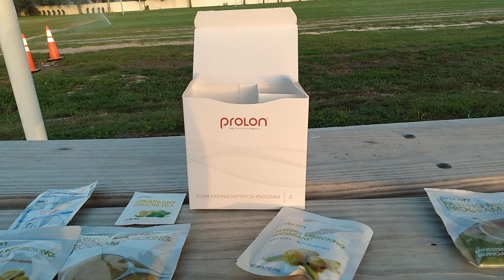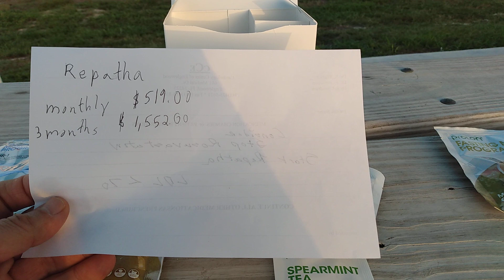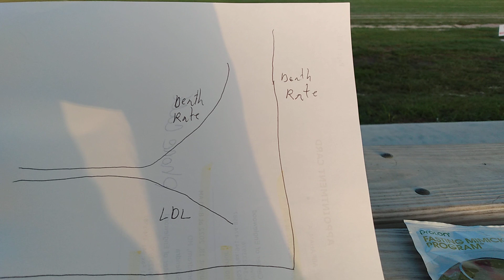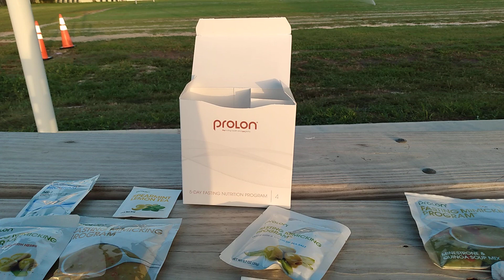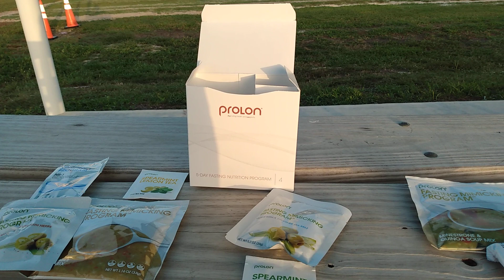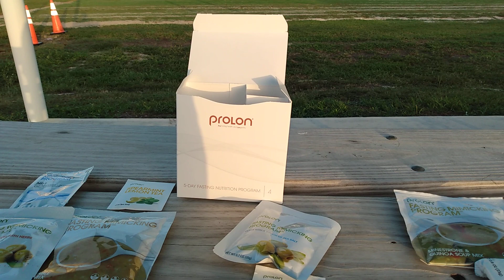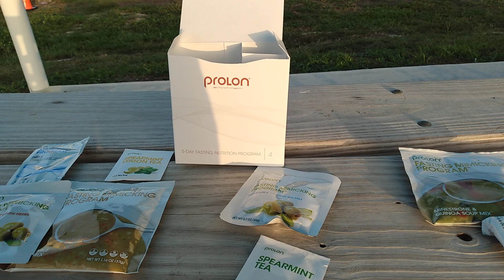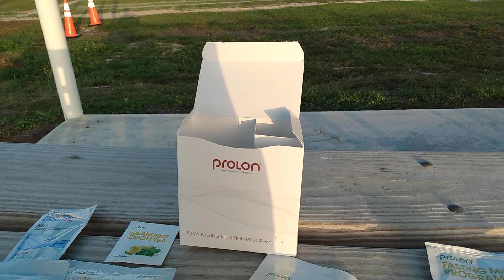Prolon Fasting Program, and my Neuropathy, 3rd Day , 1st Week, 1st Month. Big Mistake LDL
I made one mistake after another mistake on the 3rd Day of the fast.  Went to see the  Doctor while fasting.  Went to Quest Diagnostics and than shopping with out eating lunch.  I was getting weaker, do to lack of food and just could not buy something small to eat.
Dr. Berg's Wife Has Crazy High Cholesterol of 261..
Dr. Paul Mason - 'High cholesterol on a ketogenic diet (plus do statins work?) - 2019 update' LDL
Dr. Guido Kroemer on Autophagy, Caloric Restriction Mimetics, Fasting & Protein Acetylation
Dr. Ronald Krauss on LDL Cholesterol, Particle Size, Heart Disease & Atherogenic Dyslipidemia  High HDL more import than LDL. High HDL good, time stamp 11:00
The BIG MYTH Behind Heart Disease & What ACTUALLY CAUSES It! |Dr. Elizabeth Boham & Mark Hyman  LDL